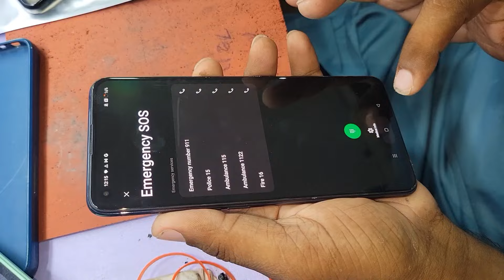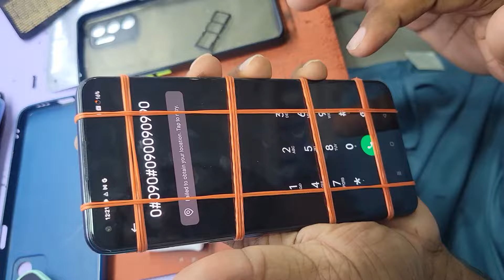Reno 6 Broken Screen Replacement || Fix Your Cracked Screen!